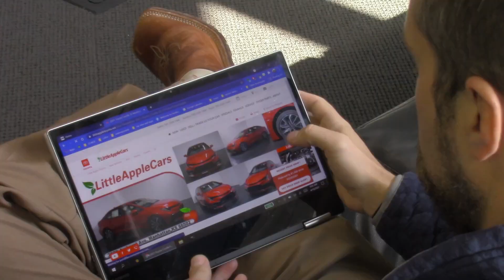Little Apple Toyota Honda wounded warriors project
Little Apple Toyota Honda, your Kansas Toyota and Honda dealer located in Manhattan, Kansas. Little Apple Toyota Honda serving the Manhattan, Salina, Topeka, and surrounding areas. Whether you need to Purchase, Finance, or Service a New, Pre-Owned Toyota or Honda, or Used Car you've come to the right place. Little Apple Toyota Honda is proud to be one of the premier Toyota and Honda dealerships in the area. From the moment you walk into our New Car showroom, you'll know our commitment to Customer Service is second to none. We strive to make your experience with Little Apple Toyota Honda a good one -- for the life of your vehicle. Our full line of cars, trucks, SUV's and minivans are known for their value and reliablity. Visit our location today at: